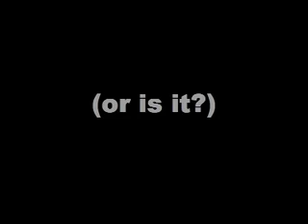Evil Phone Man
OH NO THE EVIL PHONE MAN WHO IS EVIL IS THERE NOBODY WHO CAN SAVE US?!
Featuring Chris Bingham (@chriscoolblog)